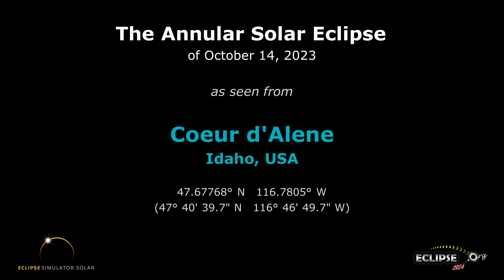The Annular Solar Eclipse of October 14, 2023 from Coeur d'Alene, ID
What will the 2023 solar eclipse look like from Coeur d'Alene, Idaho?  Find out here!

(The eclipse sequence begins at 0:22)

Links:
• Eclipse2024.org
• 2023 eclipse page for Coeur d'Alene

What will the 2023 solar eclipse look like from Coeur d'Alene?  This simulation will show you! We've captured the view from the Eclipse2024.org Eclipse Simulator for Coeur d'Alene, so you can preview the eclipse before it happens!* It's just one way that Eclipse2024.org is providing great information and education to help build excitement for the annular eclipse of October 14, 2023.

Visit Eclipse2024.org's online eclipse simulator for many more features, as well as detailed instructions on exactly what you're seeing in the simulation. You can change the foreground scene, because we know that the scene in the simulation might not look like Coeur d'Alene!  For locations in the path of totality for 2024, you can also get a closeup view of Baily's Beads, change the shape of the corona, see the outlines of the Moon and Sun during the eclipse, and MORE!  With the simulator, you can: